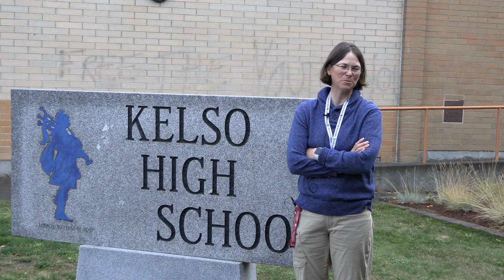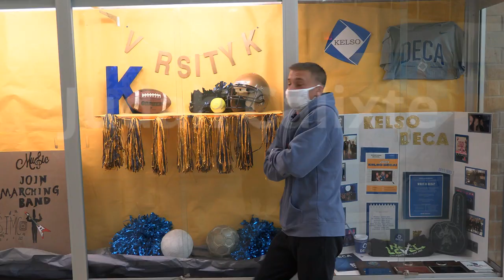Hilander Highlights Episode 1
We recap the events at Kelso High School.